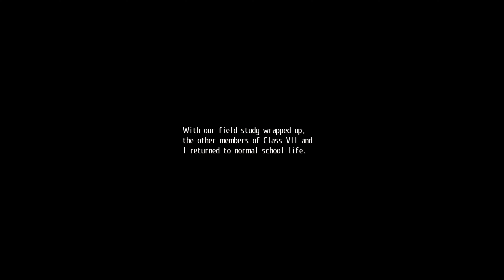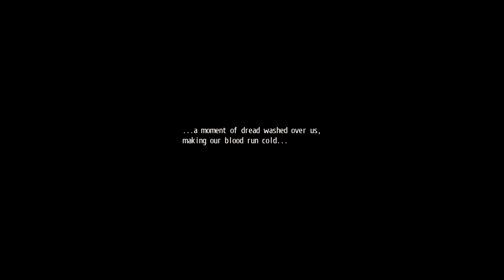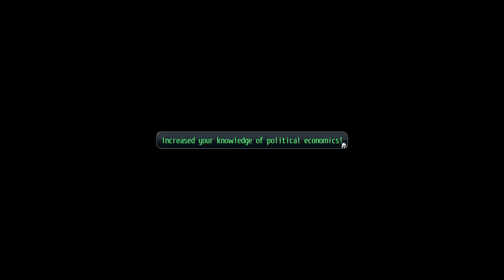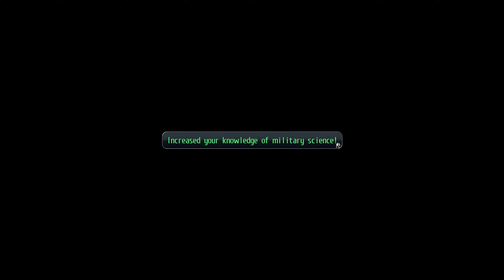Shenanaguy Plays- Trails of Cold Steel pt. 28- Preparing For Midterms